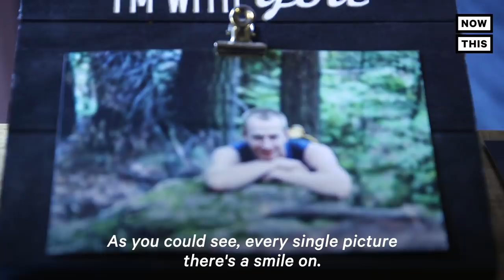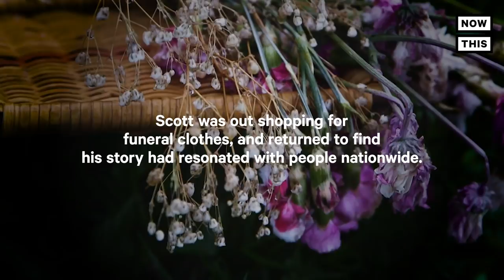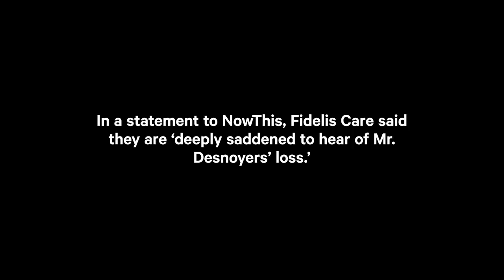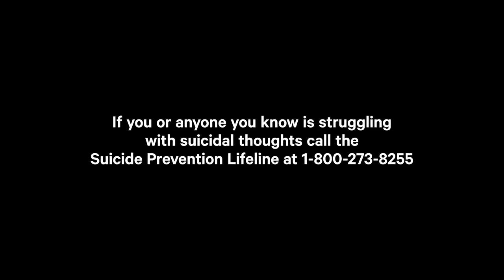This Father Is Fighting for Health Care Reform After Tragedy | NowThis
'Who can say they lost their kid because he didn't pay 20 dollars?' — This father is fighting for health care reform after his family suffered an unimaginable tragedy.

In April 2019, 29-year-old Daniel Desnoyers got into his pickup truck and headed to Albany's Mohawk River. He made a finale post on Facebook and drove into the water. Weeks earlier, his father Scott says Daniel missed a single payment on his Fidelis health insurance. The missed insurance payment was 20 dollars. The insurance company says its police is to give members approximately 60 days to settle bills. Daniel suffered from depression and addiction in the past, his family says. He spent time in rehab and jail. His family says Daniel feared losing custody of his children. In the moments before his death he received treatment his father believed was working.

In 2018, the company that owns Fidelis Care reported revenue of $48.3 billion. Fidelis responded to Scott's tweet with a standard customer service message. Scott wants to see his viral attention translate into laws ensuring a more equitable health care system in the United States. Recently, Calfiornia Rep. Ro Khanna told Danny's story on the House floor.

In a statement to NowThis News, Fidelis Care said they are 'deeply saddened to hear of Mr. Denoyers' loss.'